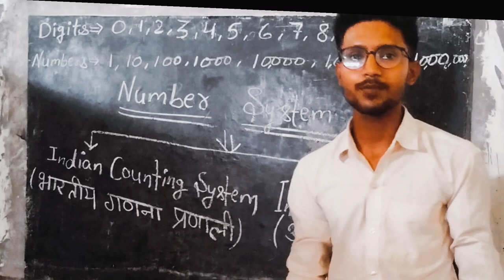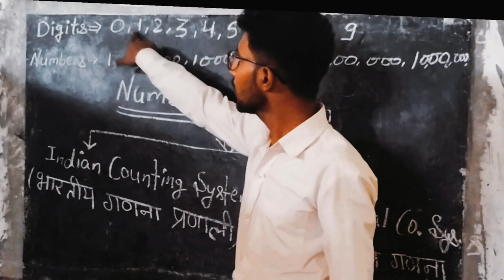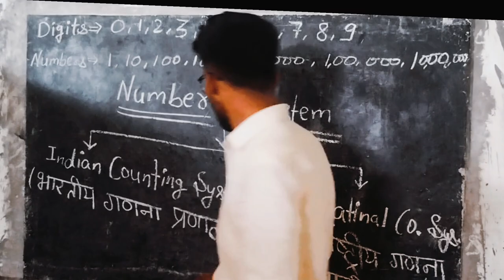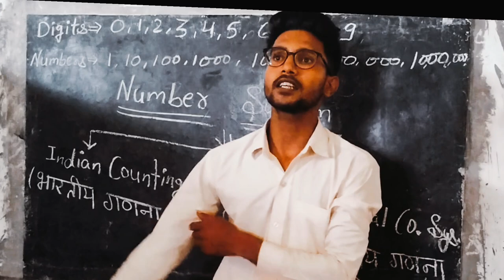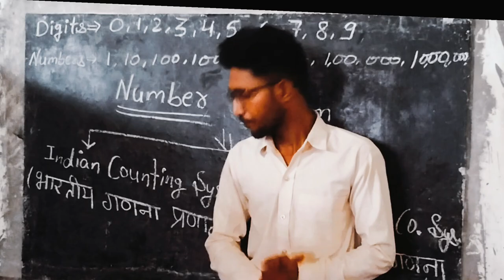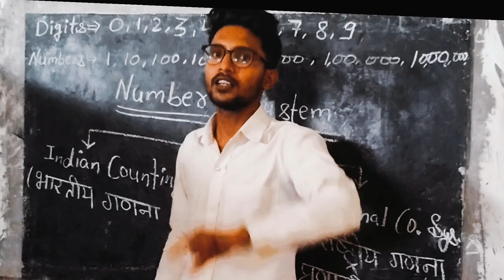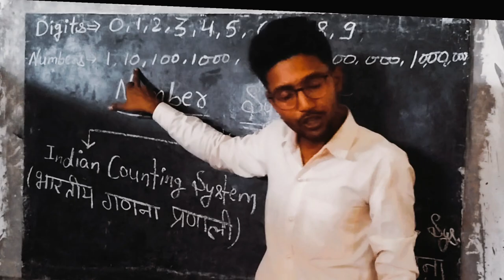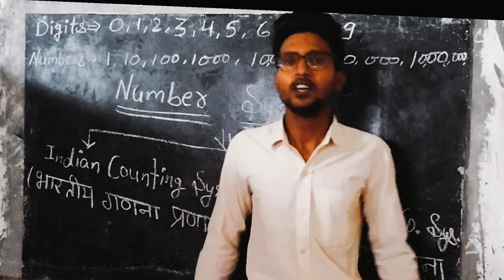Digits Digits and Counting system And Numbers